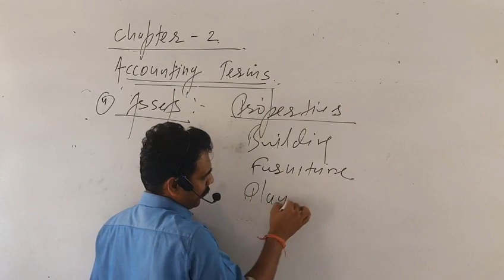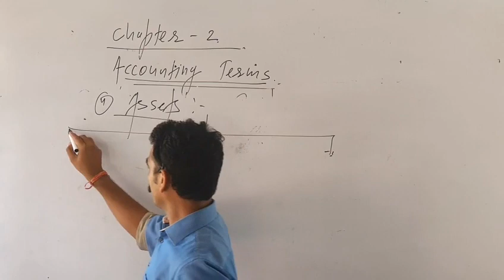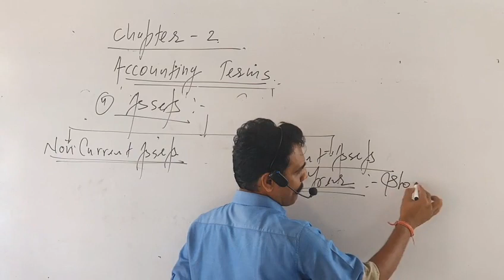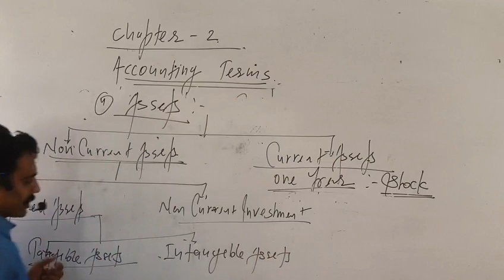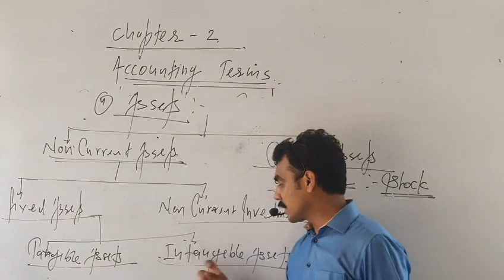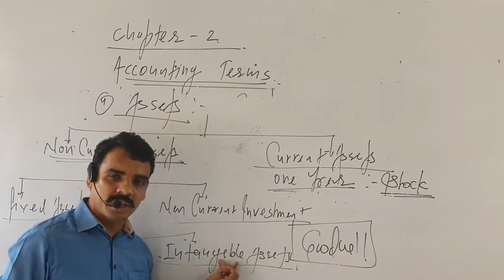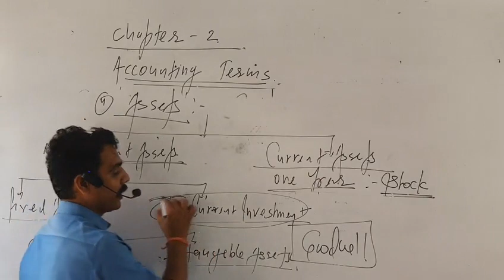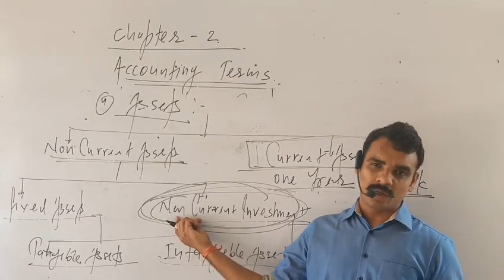Class 11 , Chapter-2 , Accounting terms , video 2 ( Assets)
By shiv baheti sir